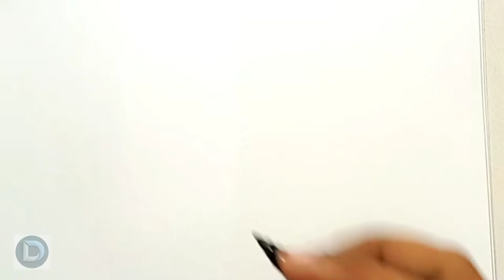How to Draw Bugs Bunny and Sylvester | Looney Tunes Charactes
In this video we show you, how to draw the Looney Tunes famous characters.

@Drawing Library  is a unqiue channel that provides you easy drawing lessons for fun. Try yourself and give us feedback in comment box.